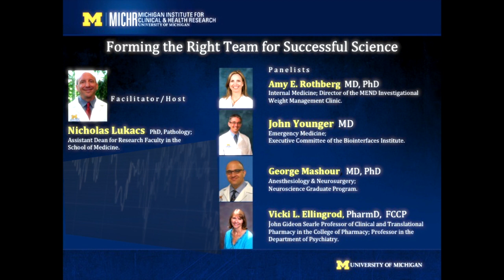Forming the Right Team for Successful Science: Panel Discussion Fall 2014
0:00 Nick Lucas' Introduction

1:00 Panel Introductions

16:00 Mentor/ Mentee Relationships

28:00 The Role of Honesty in Teams

51:00 Team Diversity

1:10:00 Maintaining Working Relationships

1:25:00 Effective Communication and Networking

Extended Table of Contents:
0:00:00 Nick Lucas' Introduction
0:01:00 Panel Introductions
0:08:30 How to Build a Team, how to Find People with the Right Expertise
0:16:00 Mentor's Role in Team Building
0:20:30 Leveraging Funding to Start a Lab
0:23:15 The Timing to Form Teams
0:27:00 The Role of Trust in Teams, Assigning Credits to Advance Team Members' Careers
0:36:00 Social Skills
0:39:20 How to Get and Give Credit for Team Science
0:40:20 The Importance of Leadership and Project Management
0:45:50 Recognizing a Failing Situation
0:47:45 Managing Your Career
0:51:00 Mutual Respect for Team Members
0:59:50 Understanding Institutional Expectations
1:08:00 How to identiy collaborators
1:16:30 Characteristics of High Functioning Teams
1:25:00 Effective Communication and Networking